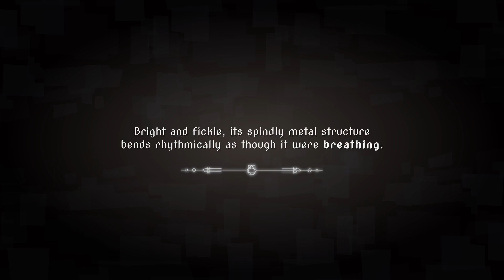Aspire Ina's Tale | gameplay (pc videogame)